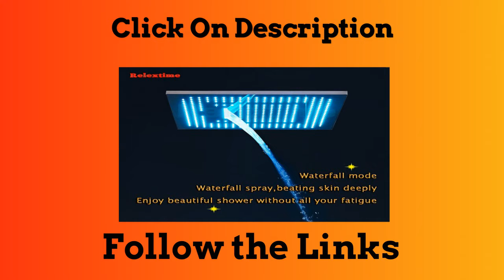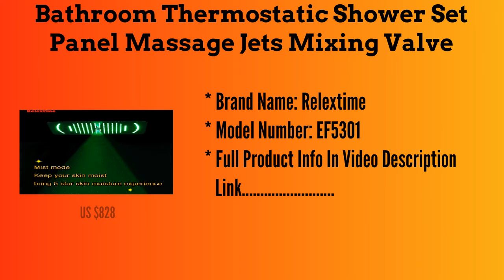Top 5 Best Bathroom LED Shower Set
1.Bathroom LED Shower System Set

2.Thermostatic Shower Panel Stainless Steel LED Rain Waterfall

3.Bathroom Shower Set Panel Massage Jets Thermostatic Mixing Valve Faucet LED

4.Bathroom Thermostatic Shower Set Panel Massage Jets Mixing Valve

5.Bathroom Concealed Shower Set Thermostatic Faucet Mixer Nozzle Glow LED

Follow In Facebook Groups